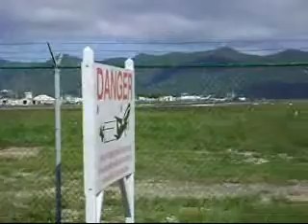Cessna CitationX in St. Maarten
This CitationX just came for a stick of fire. Came in the morning and by night she was gone.